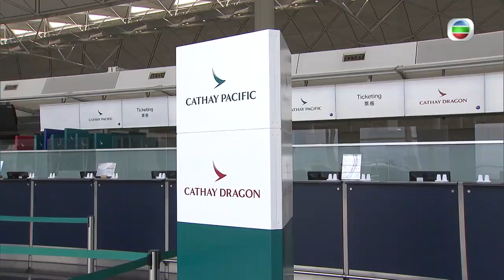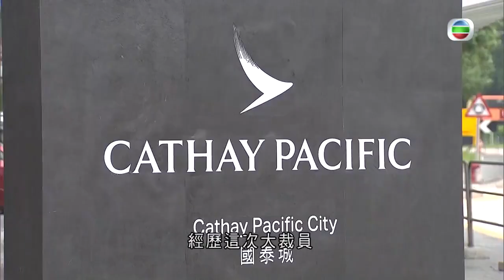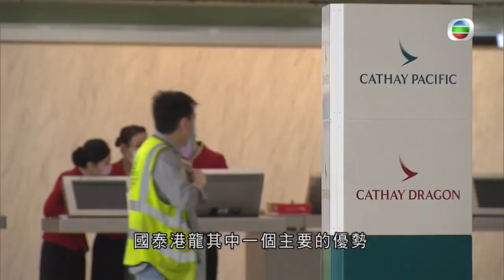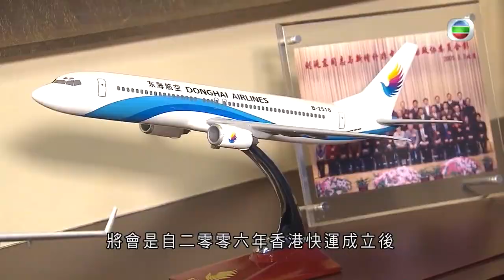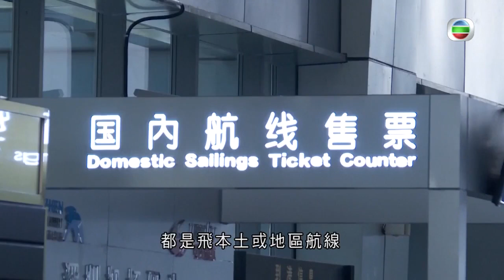港龍停運航權爭奪 大灣區航空以5小時內航線為主 - TVB時事多面睇－香港新聞－TVB News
相關影片:
1. 苗僑偉 由傢俬木工變演員之路 與梅艷芳分手情歸戚美珍 TVB 陳志雲 志雲飯局
2. TVB午間新聞 - 香港滙豐銀行中環總行外一對銅獅子 經過9個多月 完成第一階段復修後重開－香港新聞－TVB News－20201022
3. TVB無綫7:30 - 一小時新聞 -國泰裁員 港龍停運 有被裁的空中服務員指工種轉行難 有人力資源顧問指轉工後待遇可能不及以前－香港新聞－TVB News－ 20201022